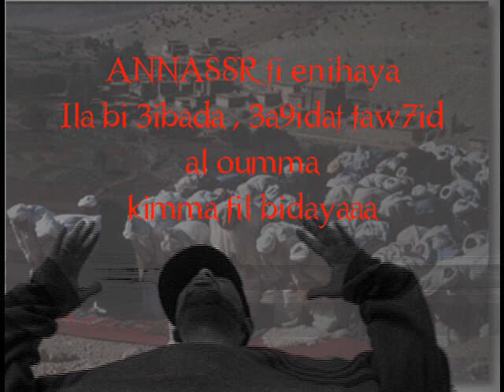Imperial Skillz Empera & Borkan As HBz - 3lach al 7arb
Track performed by imbrator da imperial skillz empera and Borkan da mrvolcano done in 2006 for tha Catacombs album released in 2007